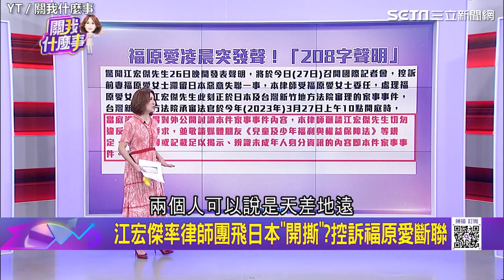娶福原愛遭狠酸格差婚！ 江宏傑離婚後狂接5代言身價暴漲｜三立娛樂星聞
畫面來源：關我什麼事